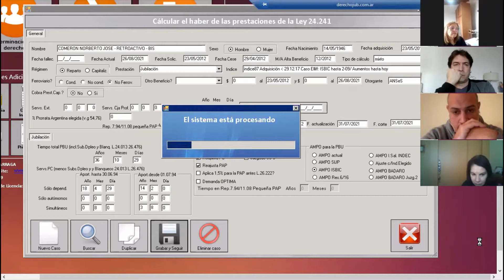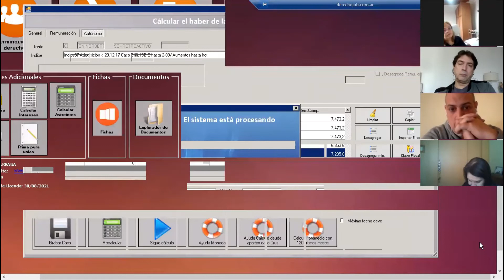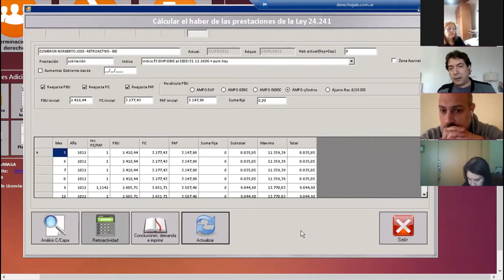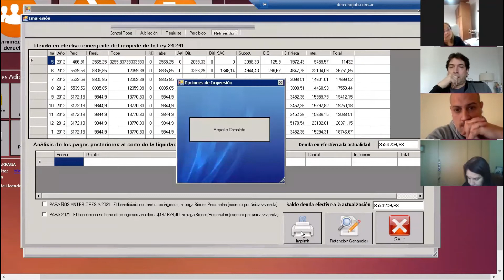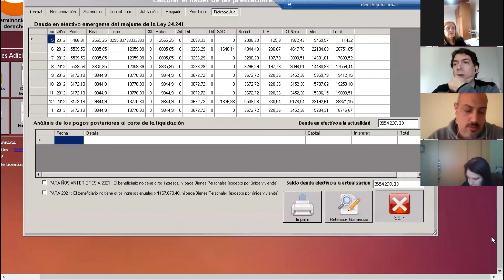Ley 24.241. Tope de los arts. 25 y 26 de Ley 24.241